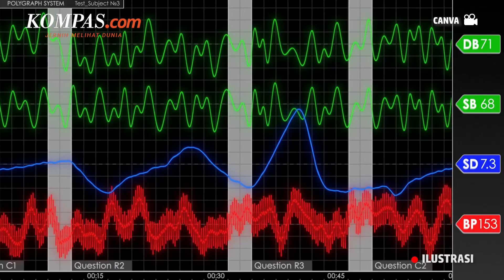Bagaimana Cara Kerja Tes Poligraf?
KOMPAS.com - Hasil tes poligraf atau tes kebohongan terhadap lima terdakwa kasus dugaan pembunuhan berencana Brigadir J, akhirnya terungkap di persidangan pada Rabu (14/12/2022).

Ahli poligraf dari Polri, Aji Febrianto Ar-Rosyid mengungkapkan, terdakwa Ferdy Sambo dan istrinya, Putri Candrawathi, mendapatkan skor minus yang berarti berbohong. "Untuk hasil plus, tidak terindikasi berbohong," terang Aji dalam persidangan di Pengadilan Negeri Jakarta Selatan, seperti dikutip Kompas.com, Rabu (14/12/2022).

Penulis: Diva Lufiana Putri
Penulis Naskah: Anneke Sherina Ramadhani
Narator: Anneke Sherina Ramadhani
Video Editor: Menika Ambar Sari
Produser: Deta Putri Setyanto